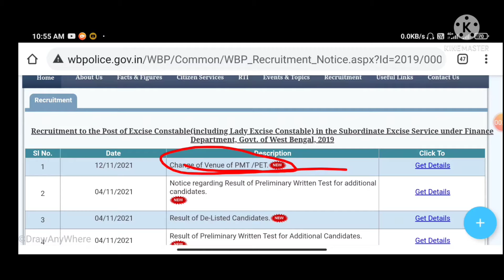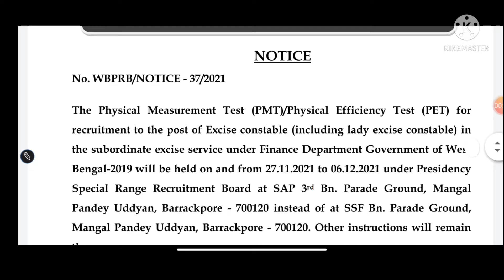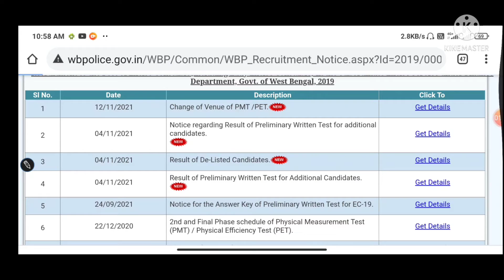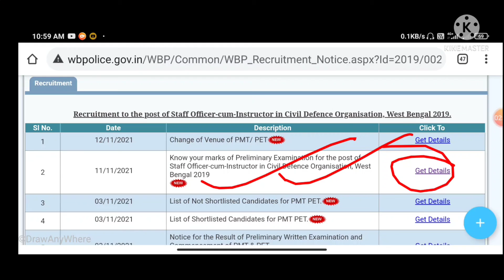West Bengal Police Excise Constable and Excise Lady Constable Venue Change Update Notice Out 2021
1.Excise constable and lady excise constable value change PMT/PET notification Pdf download
2. Civil defence organisation then you changed notification PDF download

3. My telegram Channel like

এই চ্যানেলটিতে সরকারি সংস্থার, বেসরকারি সংস্থার চাকরির